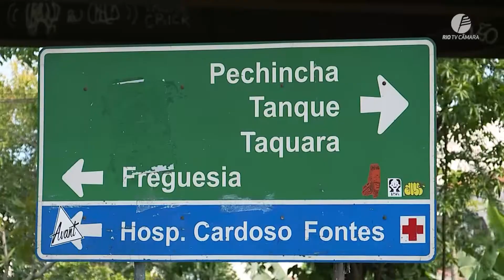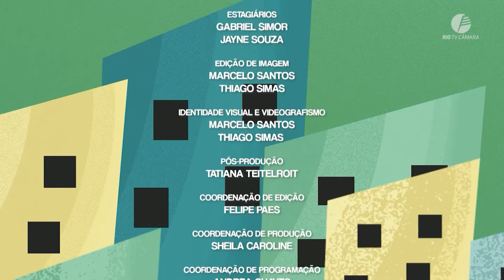O Rio que dá Certo #06 - Sebastião Dias - Associação Miratus de Badminton - 11.12.2021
A Rio TV Câmara, em parceria com a Rádio Roquette-Pinto, produzem o programa "O Rio que Dá Certo", que contará histórias de projetos transformadores criados por moradores da cidade para mudar a realidade e que fazem a diferença. 🙌

Neste episódio, contamos como surgiu a Associação Miratus de Badminton, com o atleta e treinador Sebastião Dias, que leva o esporte, dentre eles o badminton, para comunidades na Zona Oeste do Rio de Janeiro.

👉 Completam a temporada Nega Gizza, da CUFA; Renê Silva, do Voz das Comunidades; Carine Lopes, do Ballet Manguinhos, que traz na dança a chance de inclusão; Verônica Marcílio, do projeto social Favelivro, que cria bibliotecas comunitárias; e Guilherme Maltaroli, do Solar Meninos de Luz.